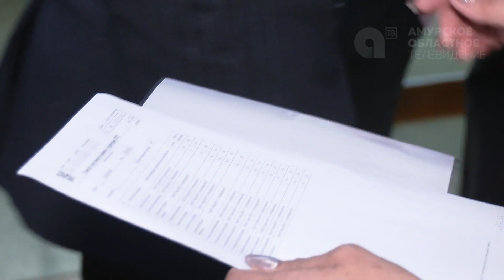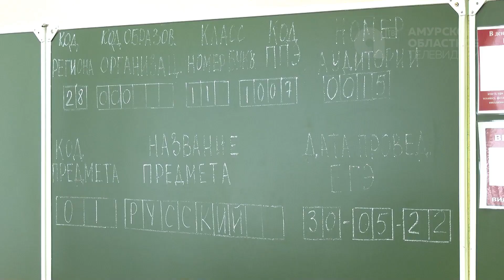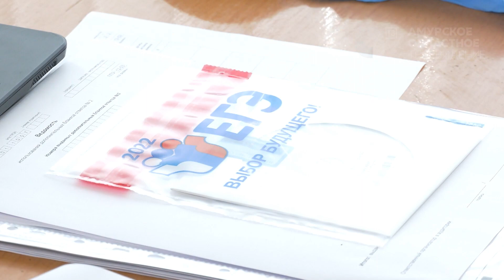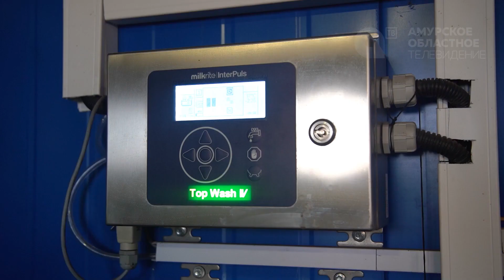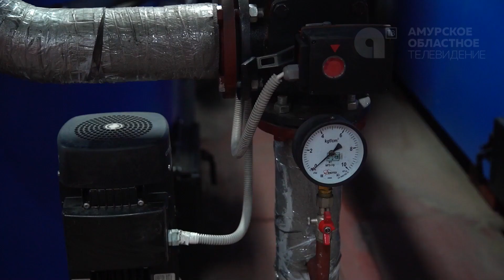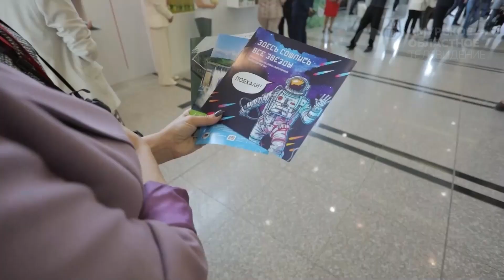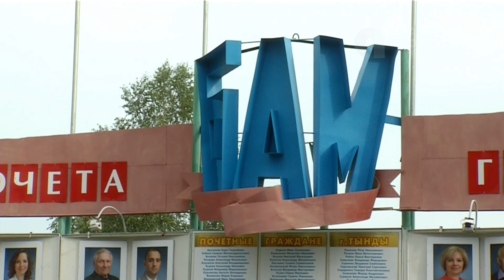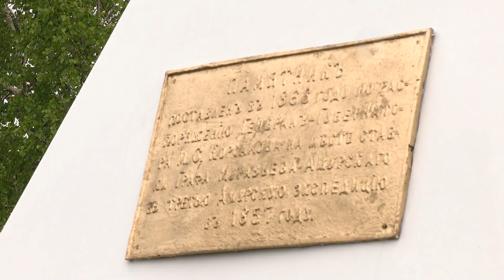Новости от 30.05.2022г.